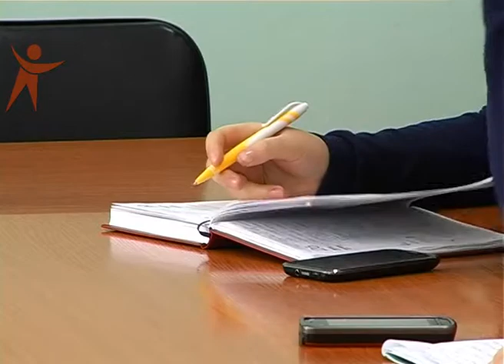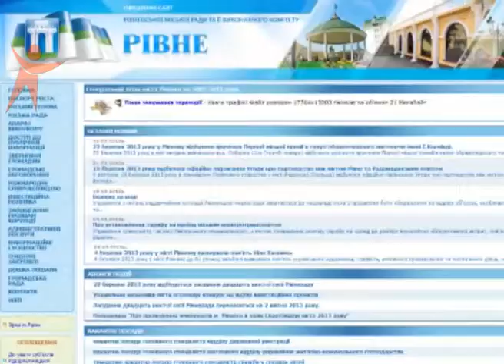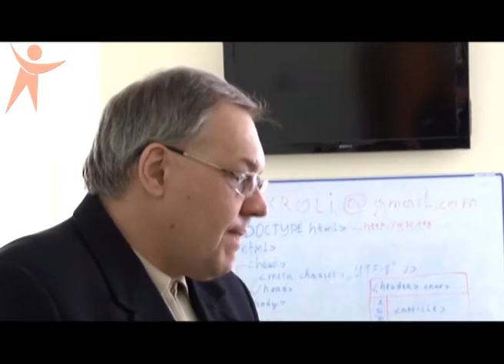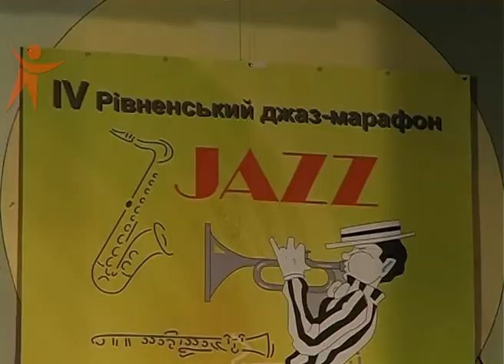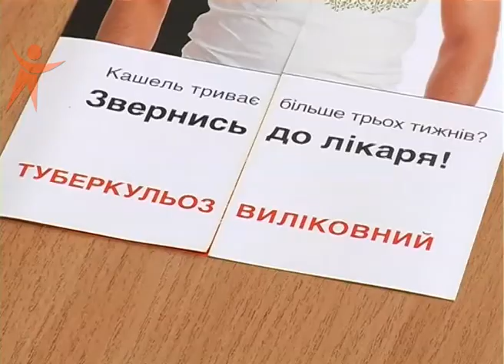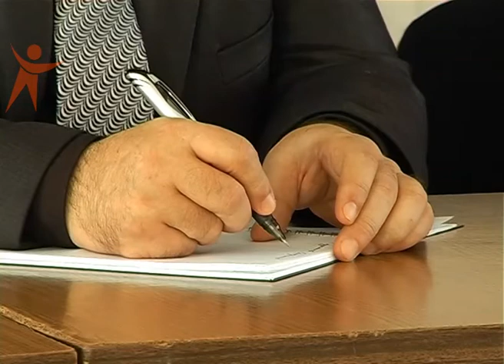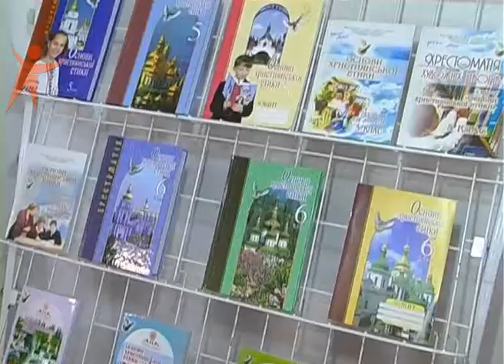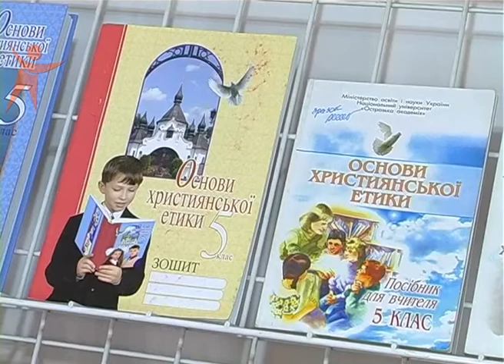Pidsumki 300313_2